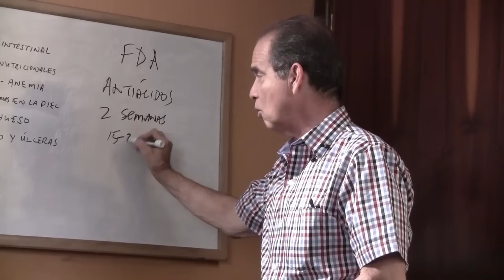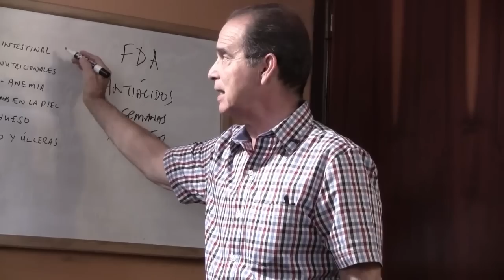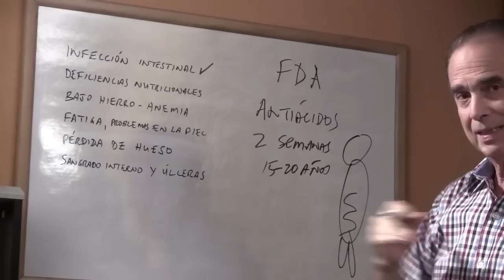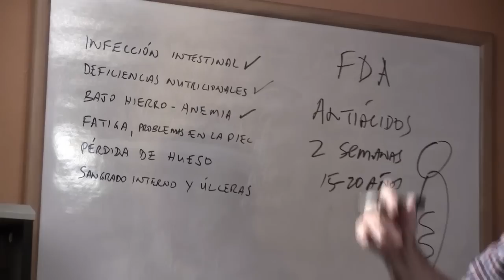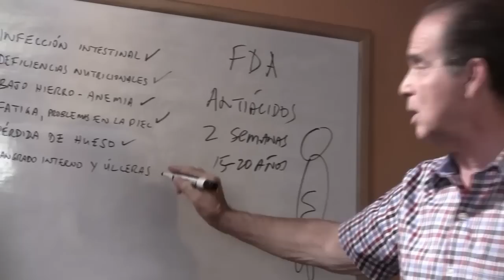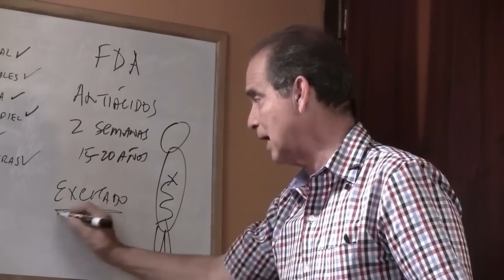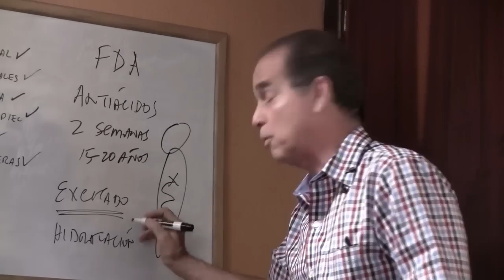Episodio #1148 Evita Los Antiácidos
En este episodio Frank explica por qué es importante evitar los antiacidos.